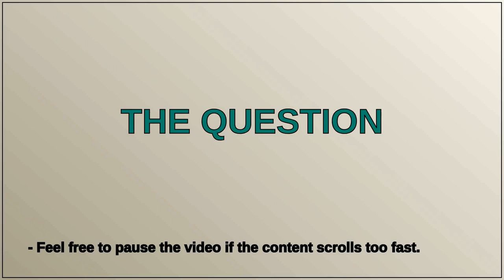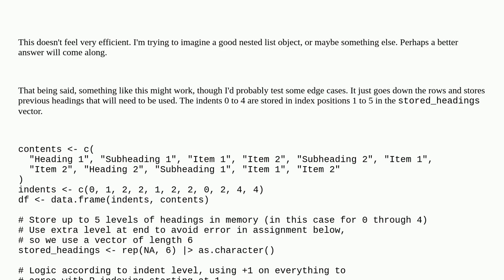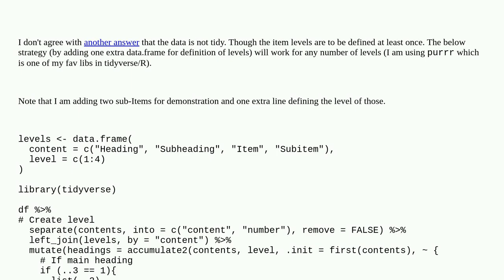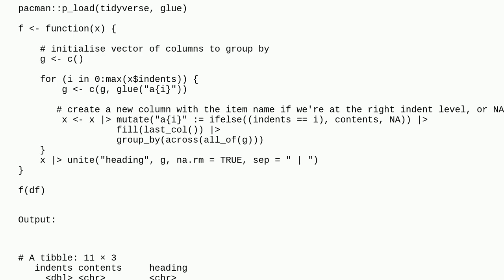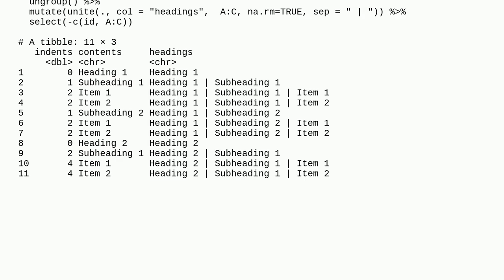Conditionally concatenate strings in vector based on a value in secondary vector in R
A special thanks goes out to the community

  iteration excel purrr r